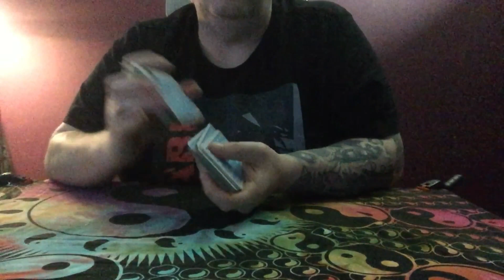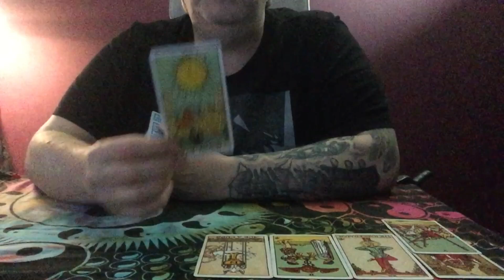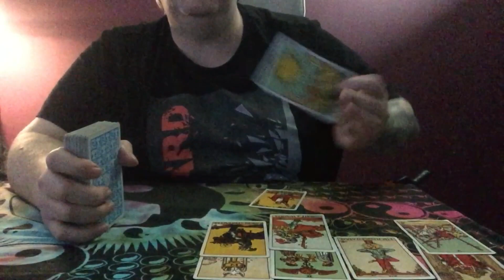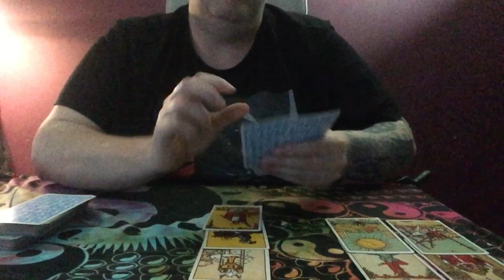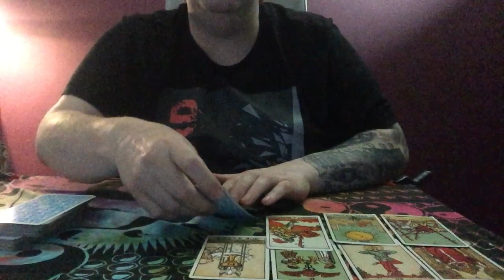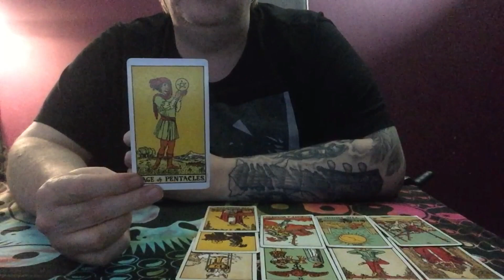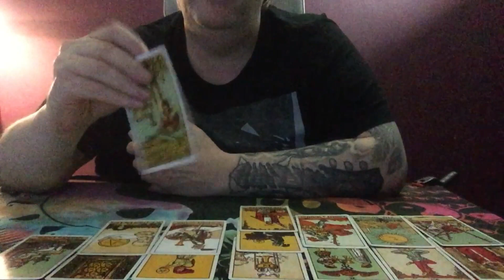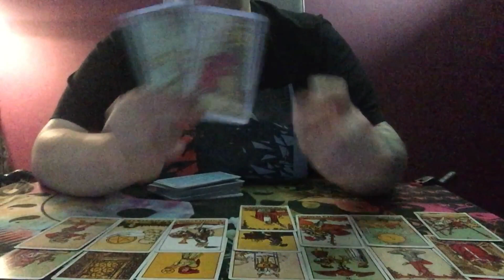Leo Next 48 - Wow!! THE KARMIC SCALES ARE BALANCING & THIS IS WHAT HAPPENS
Leo Next 48. Leo your weekly tarot is below
New Web Site Link With All Extended Readings And Teaching Videos
lIMITED OFFER USE CUPON CODE {SE7EN} ON THE GOLD TIER TO GET $10 OFF.